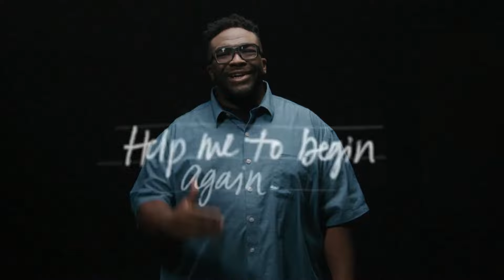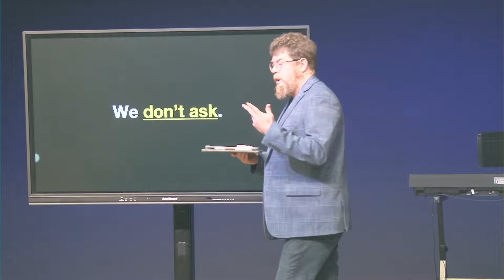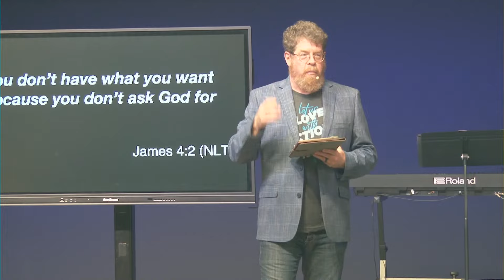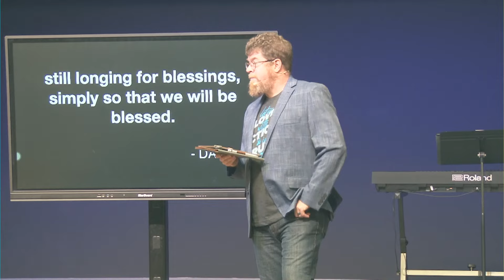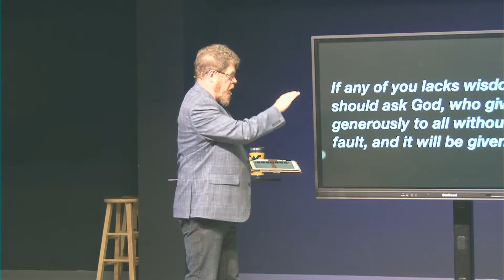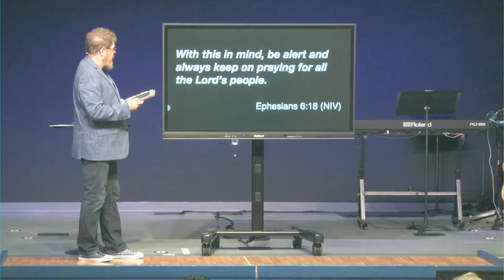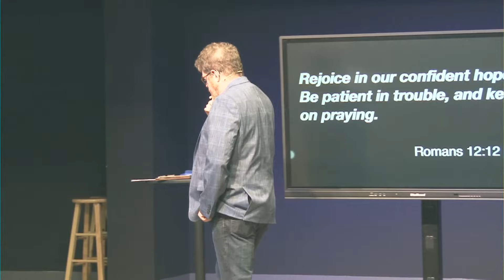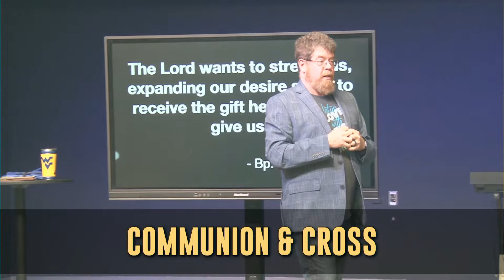21 Day of Prayer Week 3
SSC Sermon April 30, 2023
Series: 21 Days of Prayer
Week 3
Pastor Steve Davis

Welcome home to Spout Springs Church!

Starting your walk with Jesus? Open our "blue bag" to learn how to begin!

Have you accepted Christ and ready to take the next step and get BAPTIZED?